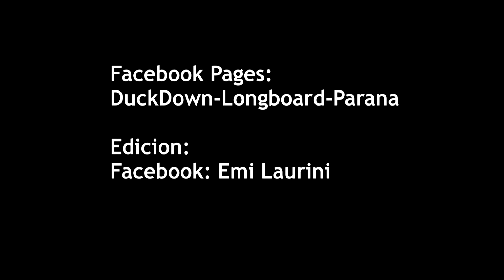Longboard Paraná 2013